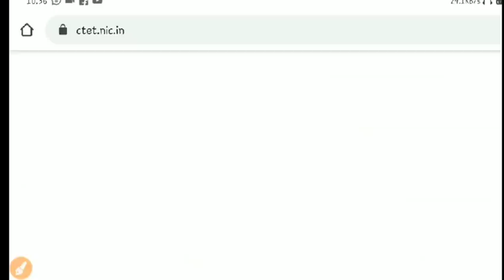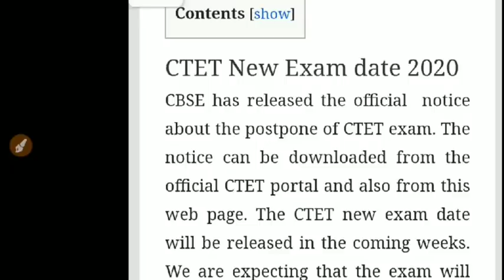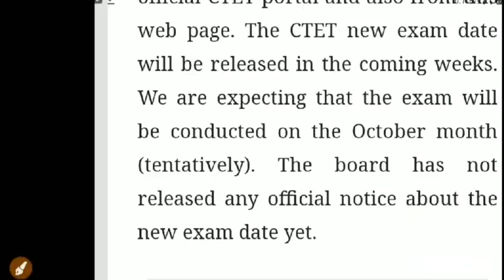सीटेट 2020 अक्टूबर में होगा क्या? CTET 2020 NEW EXAM DATE_CTET 2020 AB KAB HOGA ?Ctet latest news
दोस्तो नमस्कार आप यहां तक आ गए हैं तो बता दूं इस चैनल पर आपको Teaching Exam की तैयारी करवाई जाती है
CTET,UPTET ALL TET
हमारा दूसरा चैनल-
आप हमें इंस्ट्राग्राम पर भी फॉलो कर सकते हैं लिंक
नोट्स के लिए जॉइन करें टेलीग्राम ग्रुप जहां हजारों बच्चे जुड़े हुए हैं वहाँ मैं नोट्स और लाइव क्लास का लिंक शेयर करता हूँ
One Day Exam Study Official

5-बाल विकास 2011 से 2020 तक (CTET& ALL TET)

डिस्क्रिप्शन पढ़ने के लिए धन्यवाद
आपकी परीक्षा के बहुत बहुत शुभकामनाएं
मैं आपके उज्ज्वल भविष्य की कामना करता हूँ
आप अपने लक्ष्य को प्राप्त करें ईस्वर से
प्रार्थना करता हूँ

धन्यवाद
ctet ka exam kab hoga 2020 ka
ctet 2020,ctet 2020 exam date
ctet exam date 2020
,ctet,ctet preparation in hindi